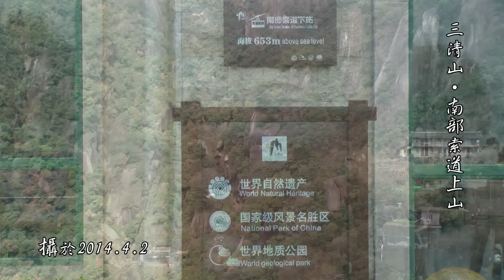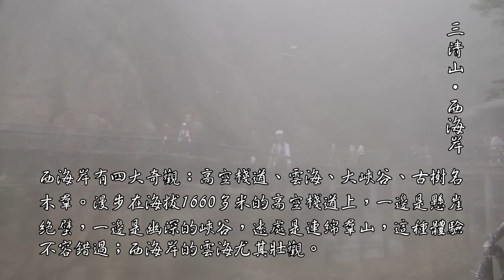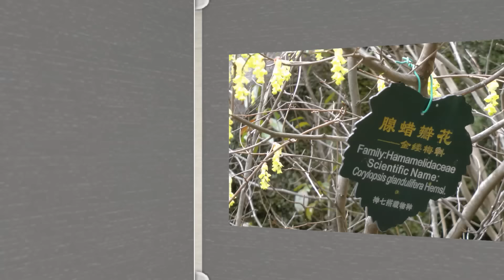2014世界自然遺產三清山之峽谷棧道及雲海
攝於2014.4.2 背景音樂:特別的愛給特別的你(伍思凱) 、 山頂有花山腳香(劉三姐山歌對唱) 、分手(民歌 李碧華) 、 藤纏樹(齊豫、齊秦)
江西‧上饒‧三清山‧南部索道‧玉京峰‧西海岸‧南清園‧司春女神‧巨蟒出山‧一線天‧神龍戲松‧玉台‧玉女開懷‧十里杜鵑林‧三龍出海‧貍貓待鼠‧葛洪獻丹‧玉兔奔月‧老道拜月‧日上山莊‧仙人指路‧神童負松‧玉光亭‧渡仙橋‧乾坤台
    三清山風景區位於江西省上饒市境內，總面積229平方公里，由十個大的風景區組成，其中以三清宮景區、玉京峰景區、西海岸景區和南清園景區最為著名。
    三清山由花崗岩構成，山上石峰千姿百態，景觀類似黃山，又因毗鄰黃山，所以有黃山的姐妹山之稱。
   三清山以自然山岳風光稱絕，以道教人文景觀為特色，經歷了14億年的地質變化運動，風雨滄桑，形成了舉世無雙的花崗岩峰林地貌，"奇峰怪石、古樹名花、流泉飛瀑、雲海霧濤"並稱自然四絕，中美地質學家一致認為是西太平洋邊緣最美麗的花崗岩。
南清園景區可觀賞司春女神、巨蟒出山、一線天、神龍戲松、玉台、玉女開懷、十里杜鵑林、三龍出海、貍貓待鼠、葛洪獻丹、玉兔奔月等絕景，三清山一年中 200多天起霧，雲霧會讓千山萬壑濃淡明滅、變幻莫測，今天的天氣似乎也不例外. 。
     三清山曾經三次被海水淹沒，西海岸就是當年的海岸線(平均海拔1600米)。景區南起瀏霞台過後50米的叉路口，北至三清宮景區的涵星池，遊線大約 4公里，遊步道由一條全國最高、最長的高山棧道構成。
    西海岸有四大奇觀：高空棧道、雲海、大峽谷、古樹名木群。漫步在海拔1660多米的高空棧道上，一邊是懸崖絕壁，一邊是幽深的峽谷，遠處是連綿群山，這種體驗不容錯過；西海岸的雲海尤其壯觀。